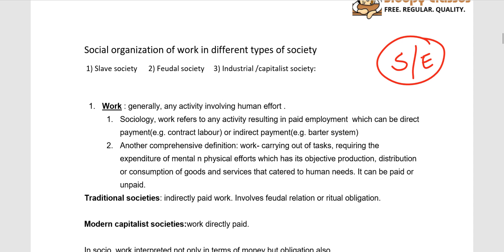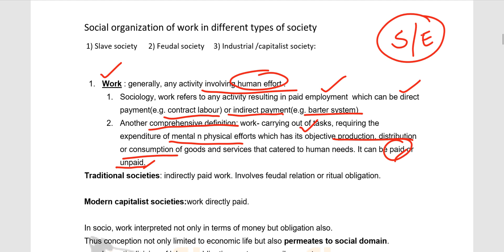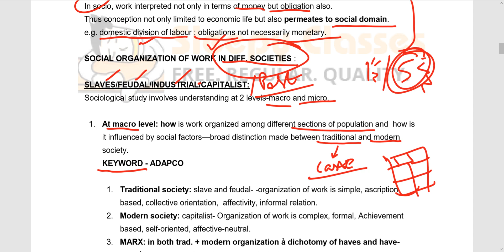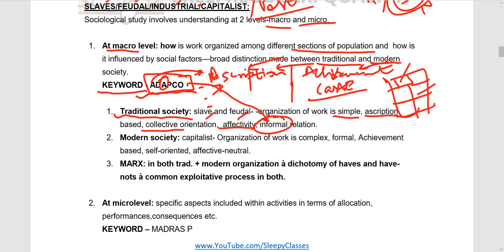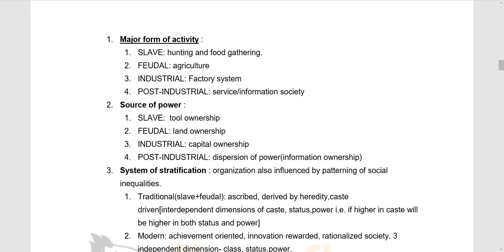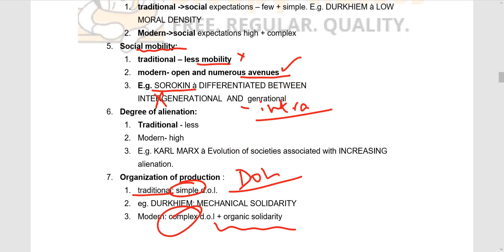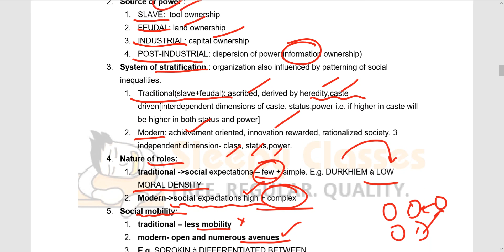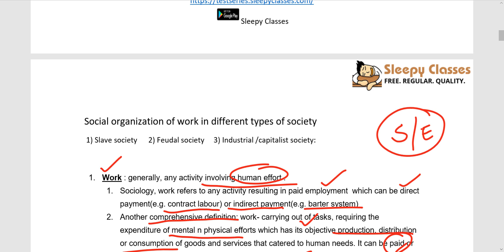Sociology for UPSC || IAS : Works & Economic Life Part 1 - Lecture 93